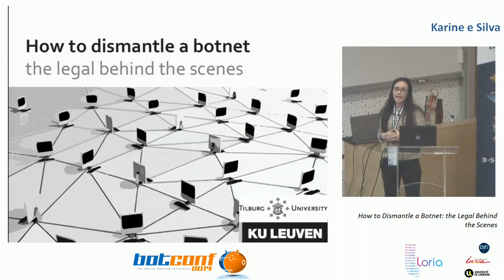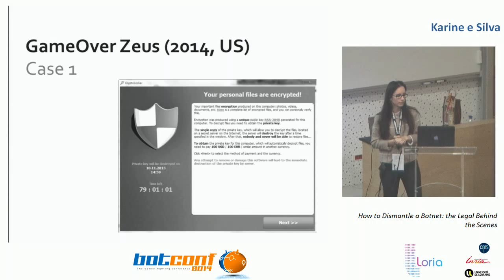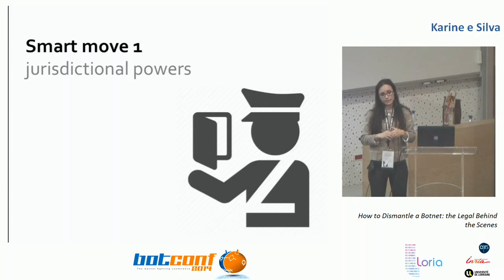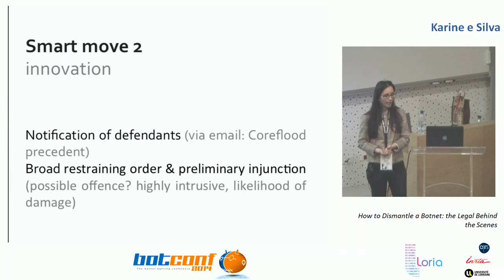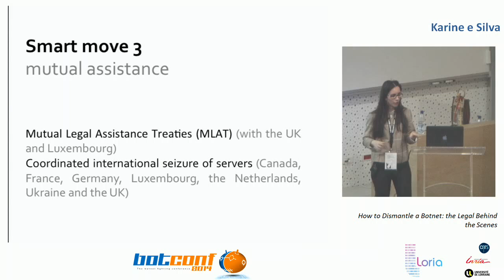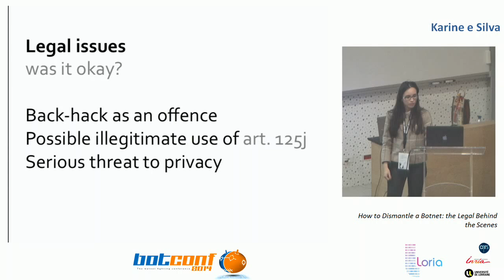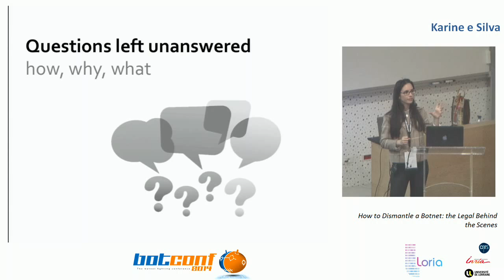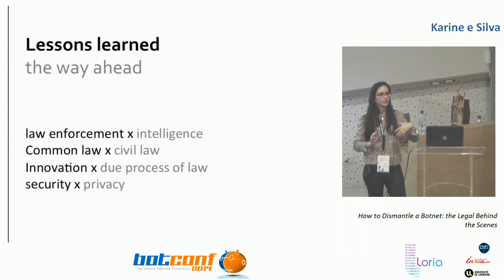Karine e Silva - How to Dismantle a Botnet: the Legal Behind the Scenes